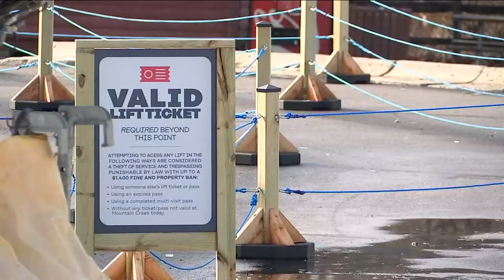Winter warm-up thaws out business at NJ ski resorts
Snowboarding and skiing typically takes over Mount Creek in Vernon, New Jersey, but that wasn't the case Wednesday when temperatures hit the 60s. Michelle Charlesworth has the story.